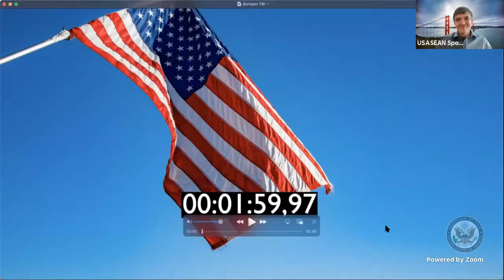G.I. Janes: Military Women in Southeast Asian / Meet YSEALI Women's Leadership Academy Alumna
"When women are involved in security, decision making, peace building, and represented in legislatures, peace is more enduring."

The presence of women matters.  Research has revealed that representation of the sexes has a significant impact affecting the peace and security of a region.  On International Women's Day, the ASEAN Committee on Women (ACW) and ASEAN Commission on the Promotion and Protection of the Rights of Women and Children (ACWC) jointly led the development of the ASEAN Regional Study on Women, Peace and Security (WPS) with support from the U.S. Agency for International Development (USAID) through the ASEAN-USAID Partnership for Regional Optimization within the Political-Security and Socio-Cultural Communities (PROSPECT) project and UN Women. The Regional Study takes stock of progress and challenges across member states, consolidates lessons learned, and proposes a common understanding and concrete recommendations to guide next steps for advancing ASEAN’s Joint Statement on WPS adopted in 2017.  The Regional Study on Women, Peace and Security (WPS) in ASEAN launched at a virtual ceremony on March 8, 2021 on International Women’s Day with the theme: “Women in Leadership:  Achieving an Equal Future in a COVID-19 world.”

Join USASEAN for The Big Idea E35 as Nazurah Noor, 2019 YSEALI Women's Leadership Academy Alumna explores leadership, role models, the value of fathers, gender norms, opportunities for women in the military, sex stereotypes, Islam, Bruneian women, USG programs, Brunei in 2021, and more.

Nazurah Noor is actively involved in numerous youth and volunteer initiatives, including WLA.  She is currently the Brunei Country Lead for the Young Southeast Asian Leaders Initiative (YSEALI) Women’s Leadership Academy (WLA) Alumni Network as well as the Conservation Programme Manager at Green Brunei.

The Big Idea is a series in which U.S. Mission to the Association of Southeast Asian Nations spokesperson Jason Seymour interviews prominent leaders and changemakers from Brunei, Burma, Cambodia, East Timor, Laos, Malaysia, Indonesia, the Philippines, Singapore, Thailand, and Vietnam. Join us for our future interviews with amazing Bruneians, Burmese, Cambodians, East Timorese, Laotians, Malaysians, Indonesians, Filipinos, Singaporeans, Thai, and Vietnamese leaders!